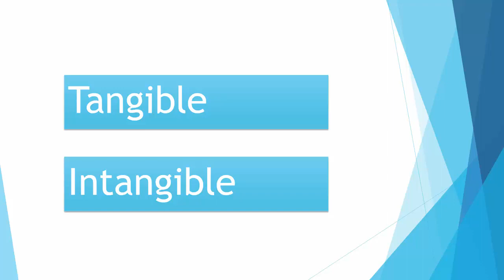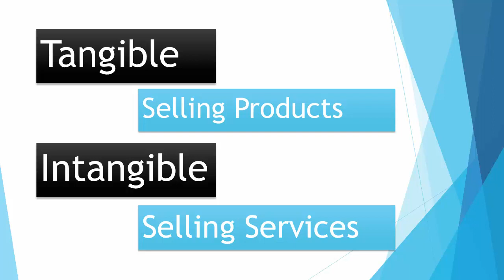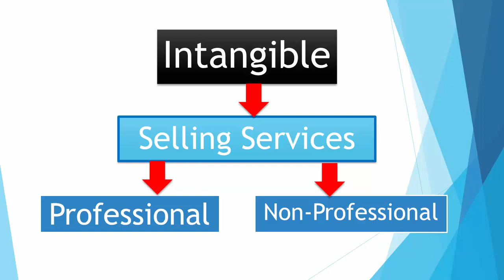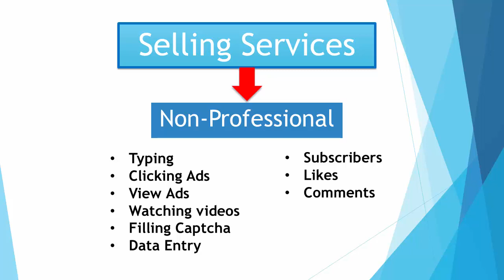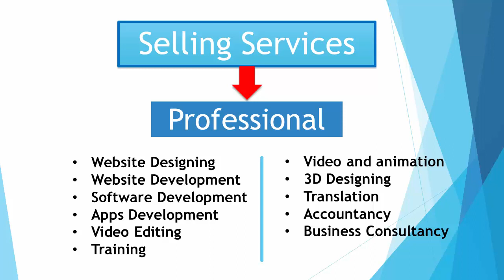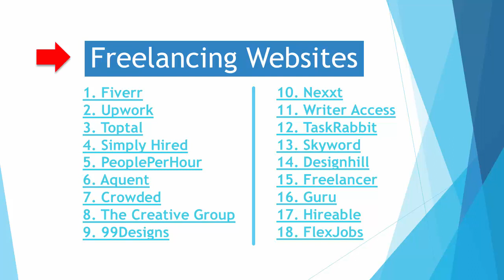05 What is real and fake online earning | How to make money online | How to earn cash from internet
What is real and fake online earning, How to make money online, How to earn cash from internet, mian studio, میاں سٹوڈیو

|| List of all money making tutorials in Urdu Hindi ||

Learn how to make money online | How to earn money | How to earn cash | Fiver freelancing jobs | Online Jobs

VISIT OUR BEST YOUTUBE VIDEOS LISTS

Typing Course | Best Typing Training | Easy Typing Lessons | Full Computer Typing | Complete Typing Tutorials in Urdu Hindi | ٹائپنگ ٹریننگ | ٹائپنگ کورس